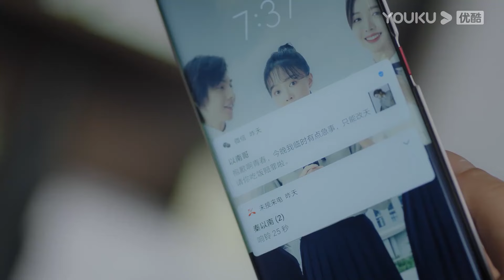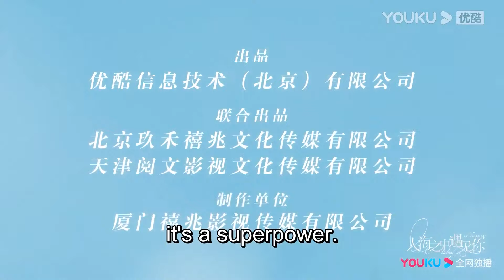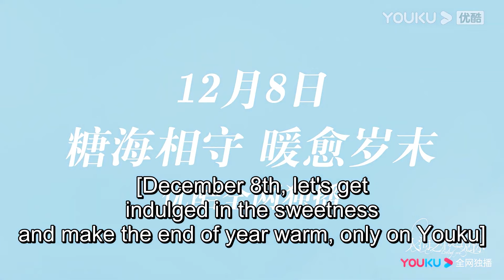💞嬌妻醉酒舌吻總裁，纏綿一夜後卻什麼都不記得了！【人海之中遇見你 MeetingYou,LovingYou】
【劇名 Drama Name】人海之中遇見你  Meeting You, Loving You